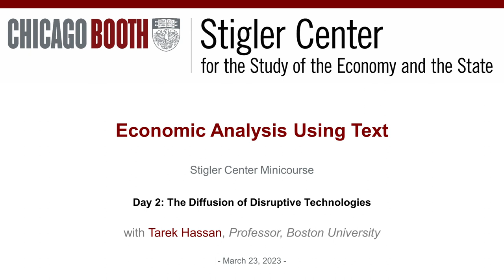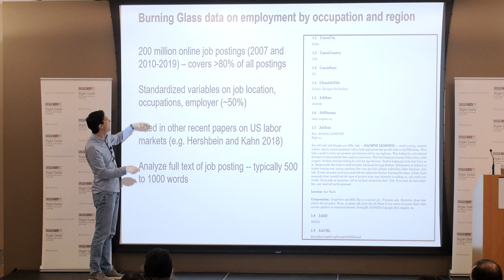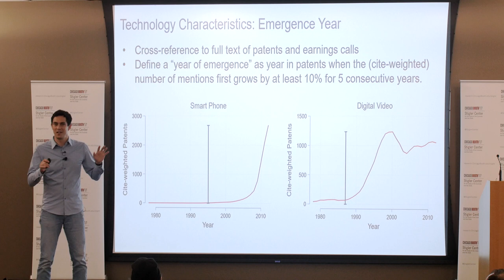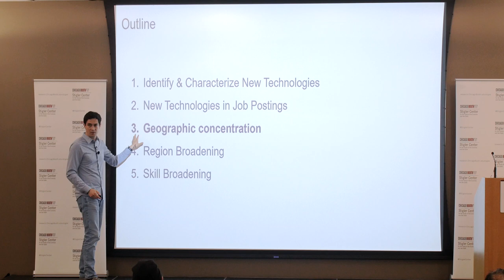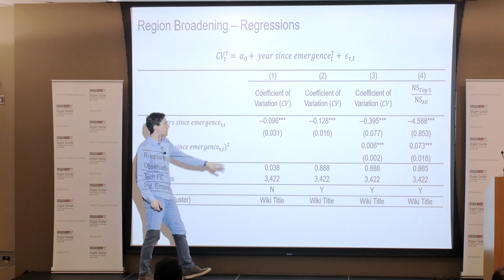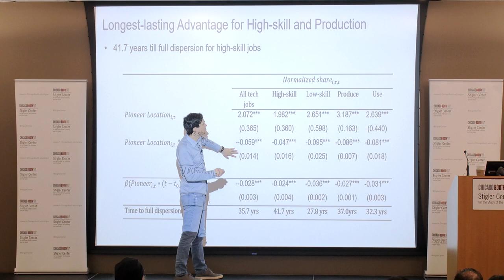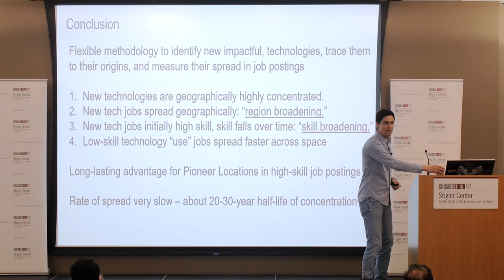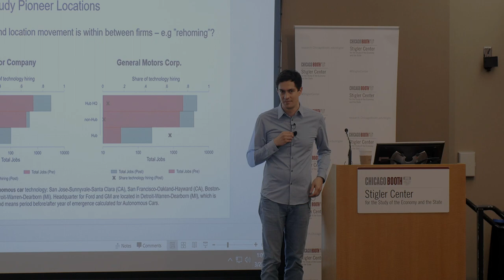Economic Analysis Using Text: The Diffusion of Disruptive Technologies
Stigler Center Minicourse: Economic Analysis Using Text, with Professor Tarek Hassan
March 21 & 23, 2023 | Harper Center 104

Recent advances in our ability to handle big data now enable researchers to analyze firm-level texts at scale. This lecture series shows how these new methods can be used to inform macroeconomics. We will explore applications of text analysis that show the uneven development and spread of disruptive technologies and enable researchers to better understand how uncertainty affects the economy.

Day 2: Thursday, March 23: The Diffusion of Disruptive Technologies
This session uses textual analysis of patents, job postings, and earnings calls to identify novel technologies. We will identify and document how these technologies spread across firms and labor markets in the U.S. Five stylized facts emerge from our data: First, the locations where technologies are developed that later disrupt businesses are geographically highly concentrated. Second, as the technologies mature, they gradually spread geographically. While initial hiring is concentrated in high-skilled jobs, over time the mean skill level in new positions associated with the technologies declines, broadening the types of jobs that adopt a given technology. At the same time, the geographic diffusion of low-skilled positions is significantly faster than higher-skilled ones, so that the locations where initial discoveries were made retain their leading positions among high-paying positions for decades. These pioneer locations are more likely to arise in areas with universities and high skilled labor pools.